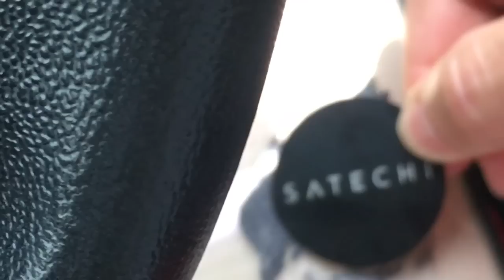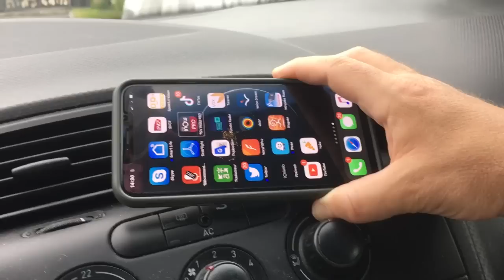Unboxing Support Station D'acceuil Pour Apple Watch Station De Luxe SATECHI Série 1 à Apple Watch 4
Salut découvre dans cette vidéo une superbe station d'accueil pour recharger ton Apple Watch toute catégorie Apple Watch série 1, 2 , 3 et en plus petit bonus un support spécial iPhone que tu pourra déplacer et mettre partout surtout dans la voiture pour quitter ton chauffeur avec ton GPS. merci de t'abonner et à bientôt @+.

Les liens pour voir les produits:
station :